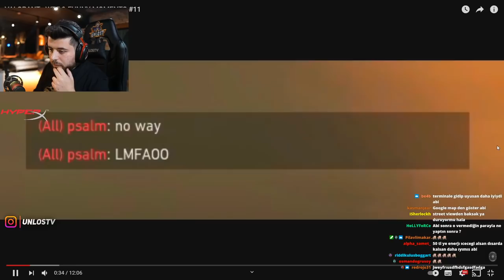unlost CNED in YAPTIĞI KOMİK HATAYA BAKIYOR